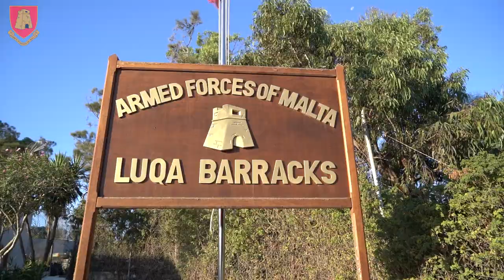Recruitment Intake 221 – Week 1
🎬 Here’s a look into the first week of Recruitment Intake 221 at AFM’s Training School, in Luqa Barracks! 🇲🇹💂‍♀️

A total of sixty-six (66) Recruits started their training on Monday 18th July, five (5) of which are female, after having successfully completed the Selection Process consisting of a physical fitness test, a military test and written assessment, an interview and a complete medical examination. During this first week, the Recruits took an Oath of Allegiance to the People and the Republic of Malta and its Constitution, were issued their military uniform and kit, started physical training sessions, and given lectures on various AFM policies.

During the upcoming weeks, the Recruits will be given the necessary tools to be successful in their military life ahead of them. During this period, the young trainees will be expected to break-away from their civilian lives through the basics of soldiering skills; namely physical training, skill-at-arms and military drill, amongst others. The Training School team within 4 Regiment will, over the coming weeks, test the Recruits’ moral of character, team qualities, motivation, leadership and determination.